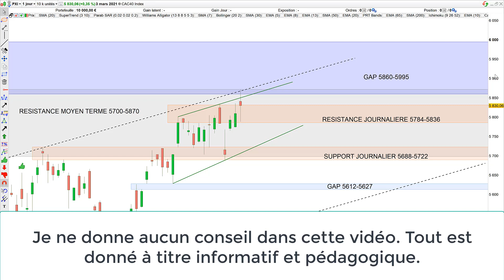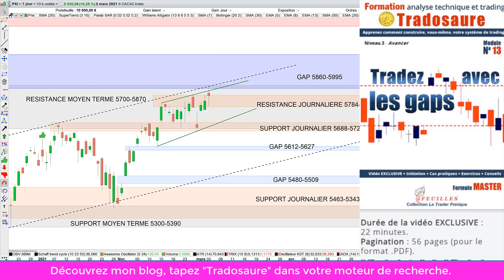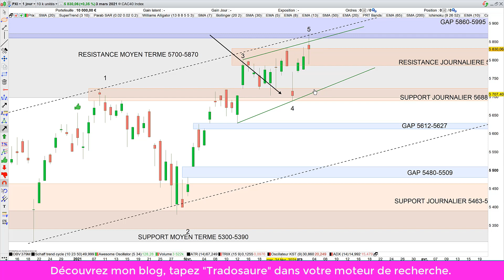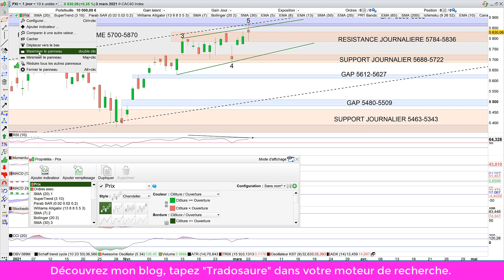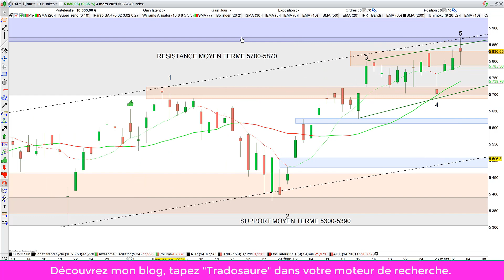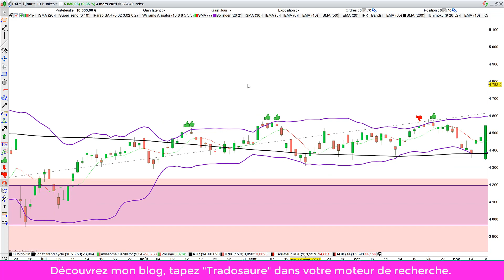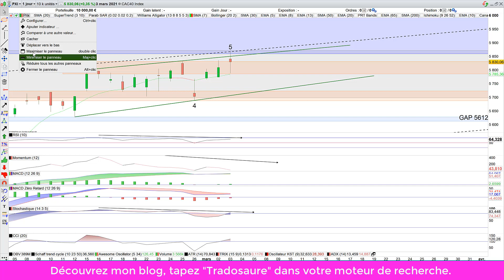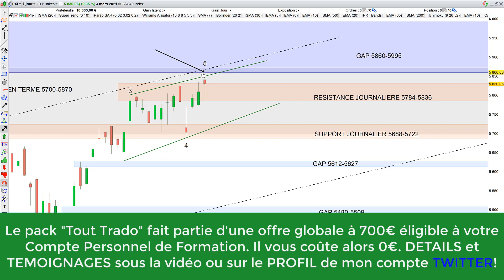Bourse et technique de trading: 2 vagues de Wolfe baissières! (04/03/21)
Chapitrage: - 00:01 Analyse technique du CAC40- 07:39 Stratégie de trading pour actions, indices, cryptos, forex - 14:34 Plans de trade du jour